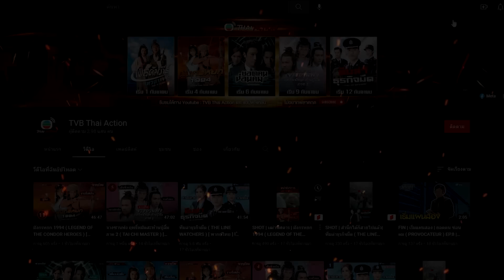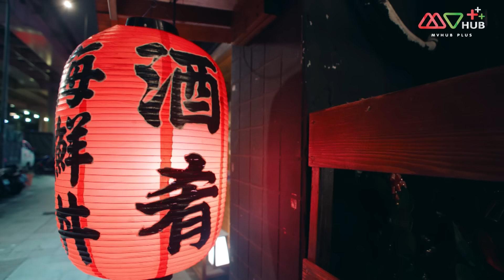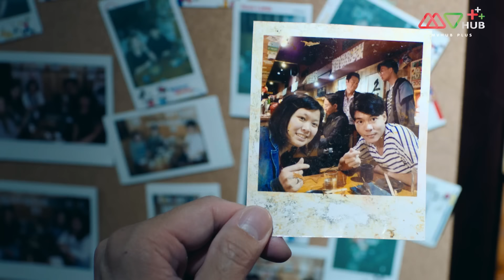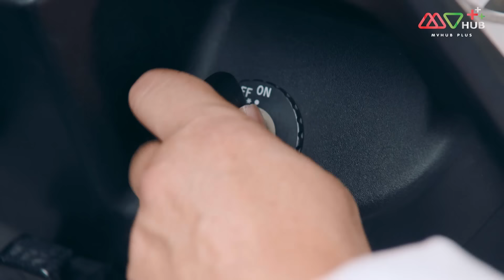ซีโร่ นักฆ่าเต็งหนึ่ง (DEATH BY ZERO) [ พากย์ไทย ] | EP.8 | TVB หนังใหม่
ในวงการนักฆ่า หนานอู่ ฉายาจิ้งจก คือนักฆ่ามือเก๋าที่มีชีวิตตกต่ำในปัจจุบัน ต่างจากเฉียวซิง ฉายาซีโร่ ที่มีความประณีตในการทำงาน แต่แล้วเรื่องวุ่วายของซีโร่ก็เกิดขึ้นเมื่อเขาได้รู้จักกับหลิงเซินเซินที่มีเบื้องหลังเป็นนักเก็บกวาด และยังมี แคช สาวโก๊ะที่มาเป็นลูกจ้างในร้านกาแฟของซีโร่และยังรู้ความลับว่าเฉียวซิงคือซีโร่นักฆ่าอาชีพอีกด้วย

นักแสดงนำ : หลี่เย่าเสียง, เฉินฮ่าว, หลี่เจียซิน, เจียงเหม่ยอี้, กงเจียซิน, เกาไห่หนิง, เจียงเจียหมิ่น